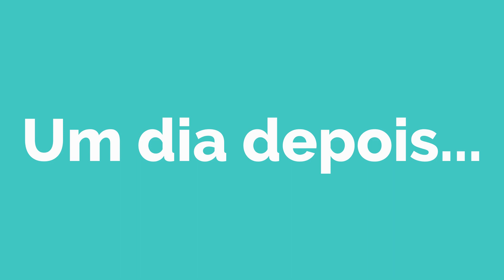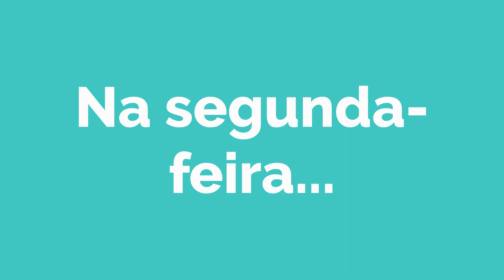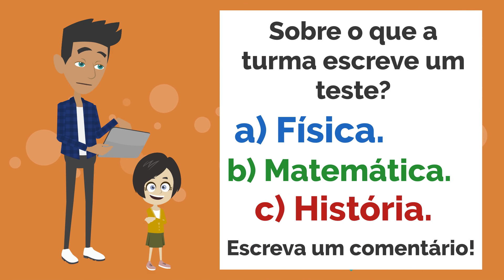A vingança de Lisa! | Lisas Revenge! | Portuguese Short Stories | Learn Portuguese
A vingança de Lisa! | Lisas Revenge! | Brazilian Short Stories | Contos Infantis | Histórias de Embalar para crianças | Desenhos Animados | 4K UHD | Brazilian Short Stories